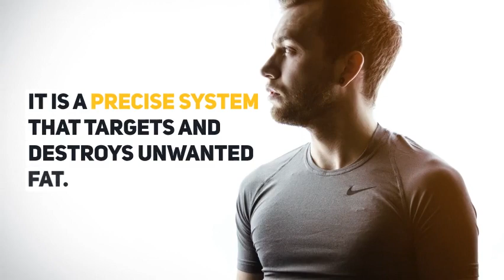SculpSure treatment vs CoolSculpting for fat reduction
Both CoolSculpting and SculpSure are non-invasive, non-surgical fat reduction treatments. No needles, scalpels, or anesthesia is needed. The procedures rely on changing the temperature of fat cells as the treatments target and permanently destroy the cells. The approaches of the two treatments differ. CoolSculpting freezes or makes the fat cells too cold. SculpSure heats the cells.

CoolSculpting is an FDA-cleared, non-surgical, non-invasive fat reduction treatment. It is a precise system that targets and destroys unwanted fat. The gel pad and applicator are placed on the target area to freeze fat cells. CoolSculpting draws the tissue in the targeted area into the applicator. The device applies suction and cools the area freezing the fat cells. The frozen cells are no longer viable. The body naturally eliminates the dead cells over a period of a few months. Once eliminated, the cells are gone forever and the treatment site appears smoother and more contoured

What is more effective SculpSure vs CoolSculpting?